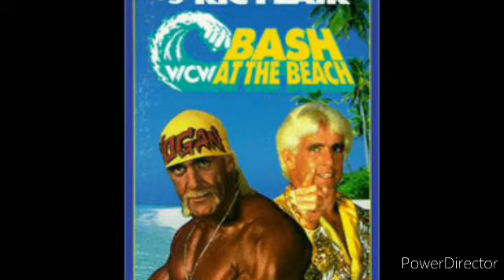WCW bash at the beach 1994 review